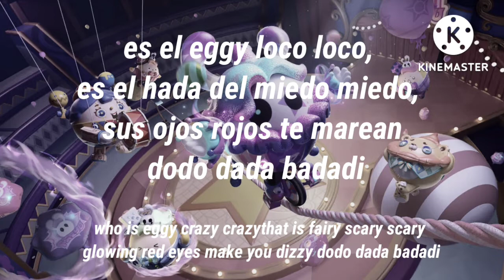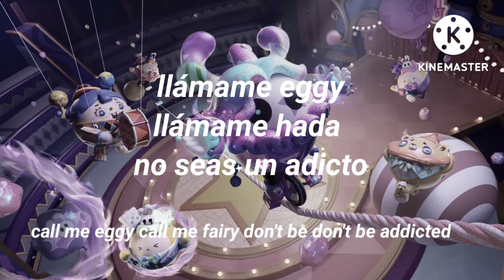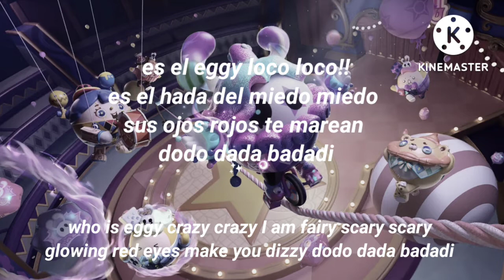"Eggy Nigth" canción completa (sub.español)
eggygo denle like para subir esta comunidad ;D